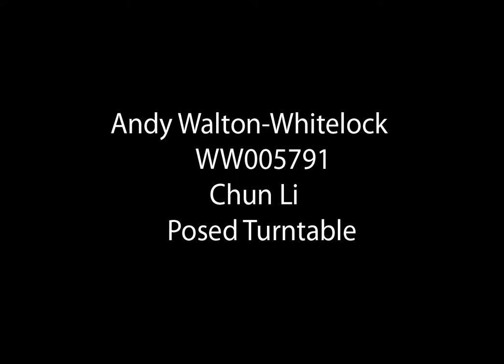posed turntable.avi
Ad mod chun li posed turntable